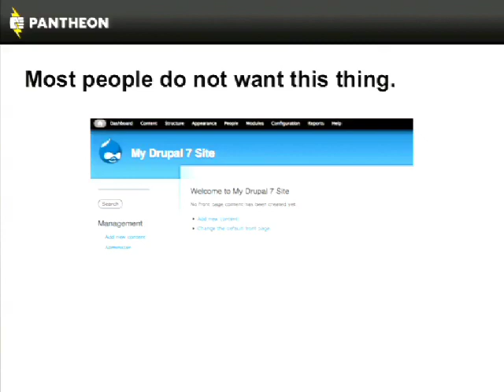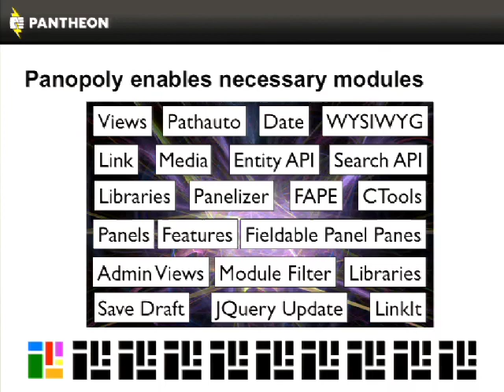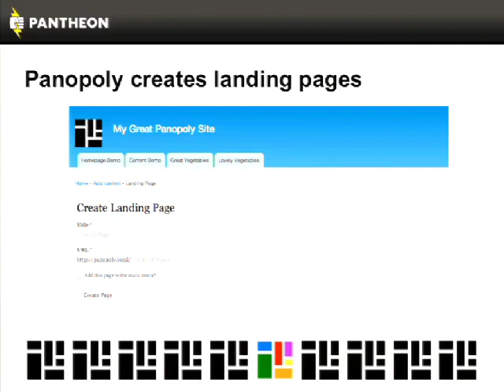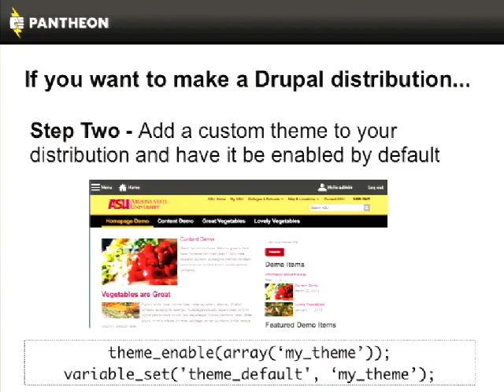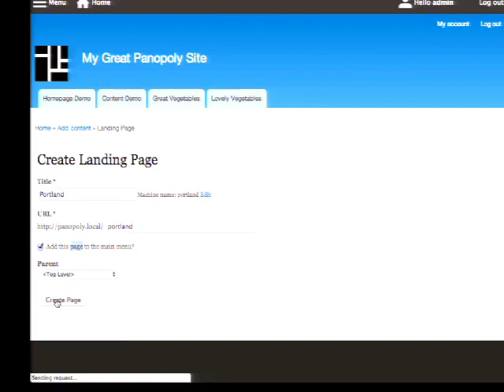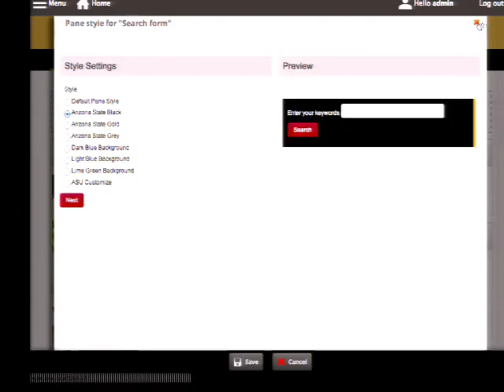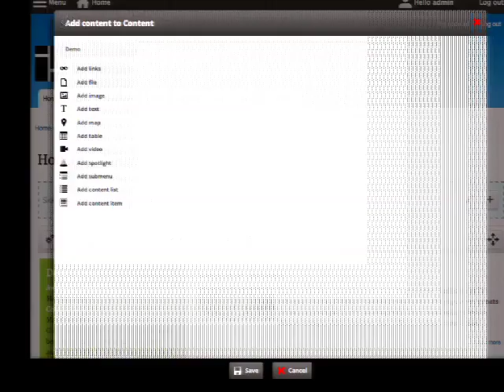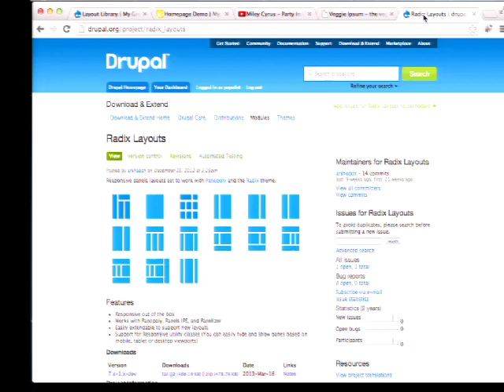DrupalCon Portland 2013: PANOPOLY: BUILDING A POWERFUL BASE DISTRIBUTION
Panopoly is an Apps enabled base distribution of Drupal powered by lots of Chaos Tools and Panels magic. The distribution is designed to be both a general foundation for site building and a base framework upon which to build other Drupal distributions.

This session will rock out with the latest and greatest version of Panopoly. We will discuss the major features of the distribution, talk about how the different contributed modules that are working together, and do a live demonstration around key functionality.

Afterwards, we will dig into the technical details to talk about the anatomy of a Drupal distribution and outline the steps that are required to extend Panopoly to customize your own "sub distribution".

Come to this session to learn both about Panopoly and about what it takes to build your own Drupal distribution!